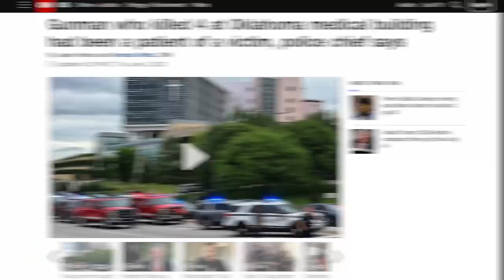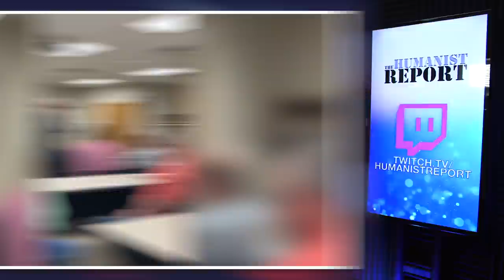WATCH: GOP Senator Gets Chewed Out by Angry Constituents Over Gun Violence